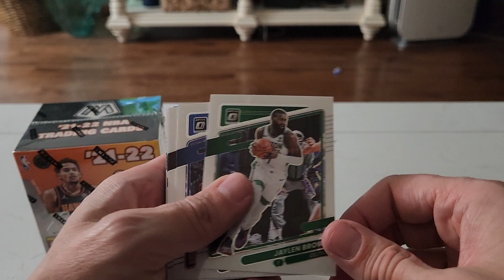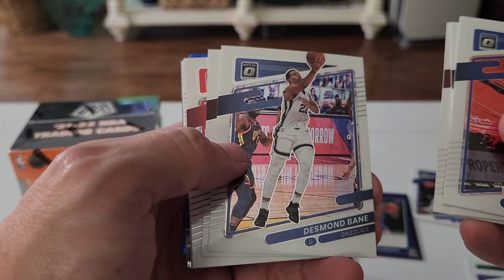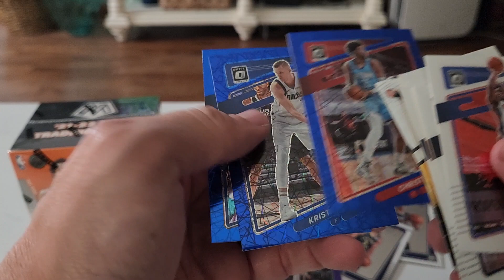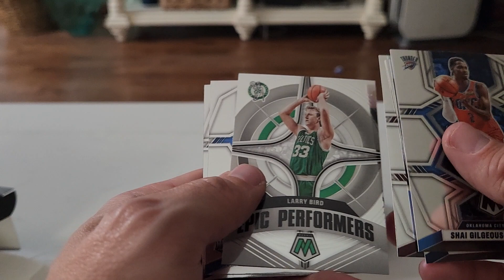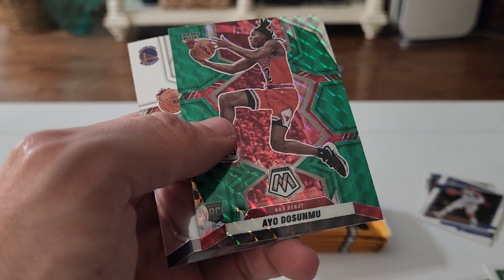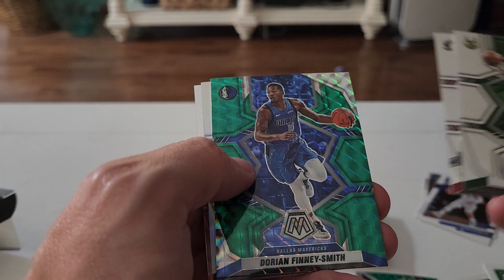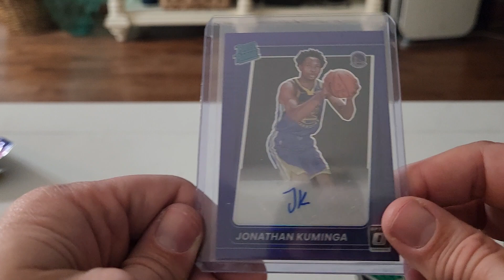Superbowl prediction. First rip of any product in the hobby in a long time! Gunz, where are you at?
Giving my Super Bowl prediction plus ripping some retail for the first time in forever!